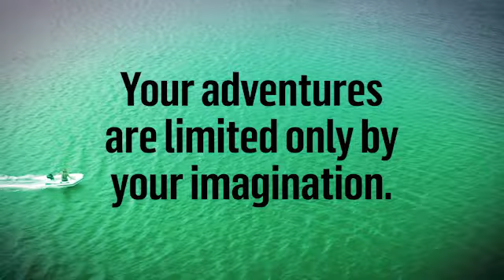Sealand marine mercury Promo - Beach Video